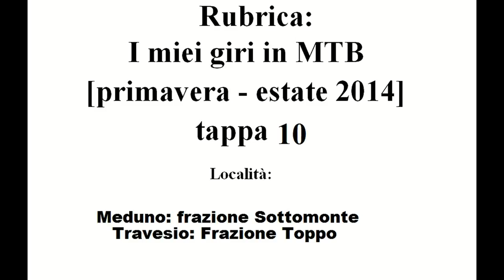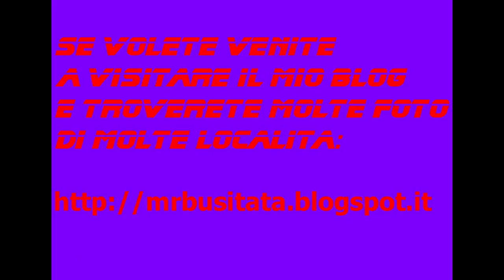Rubrica: I miei giri in MTB Luglio 2014 tappa 10 parte 11